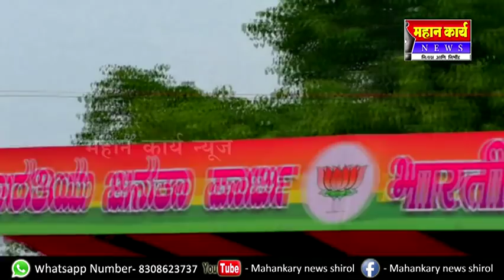भाजपचे राष्ट्रीय अध्यक्ष अमित शहा यांनी काढले काँग्रेस आणि सिध्दरामय्या सरकारचे वाभाडे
राहुलबाबा, ४ वर्षाचा हिशोब काय मागताय? कर्नाटकची जनता चार पिढ्यांचा हिशोब मागत आहे. भाजपचे राष्ट्रीय अध्यक्ष अमित शहा यांनी काढले काँग्रेस आणि सिध्दरामय्या सरकारचे वाभाडे